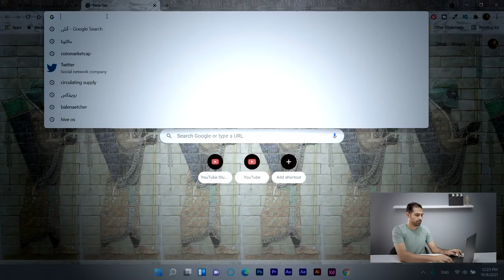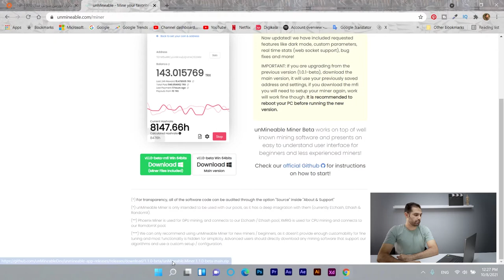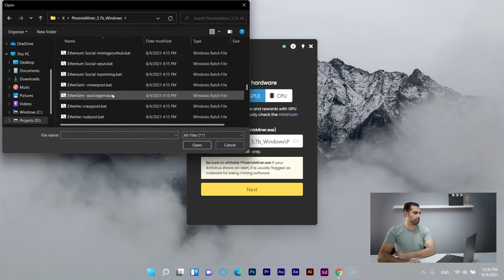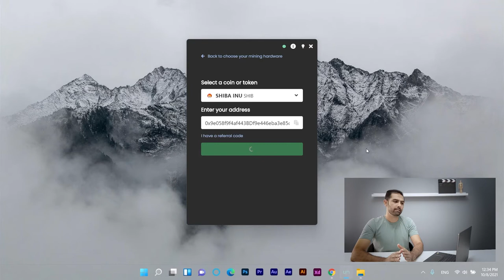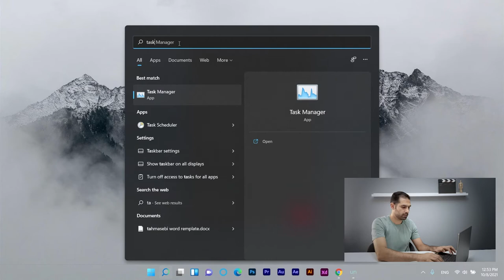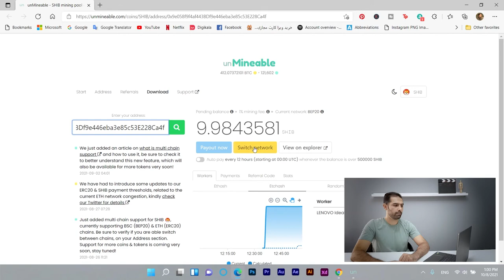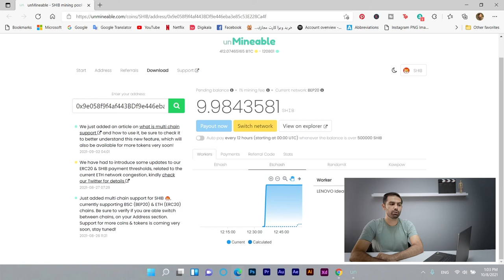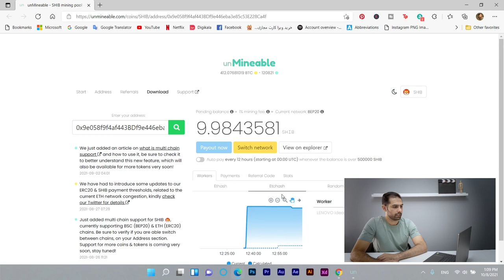معرفی یه اپلیکیشن خیلی خوب برای ماینینگ | unMineable 😍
تو این ویدئو یه نرم افزار مایننیگ عالی بهتون معرفی کردم
از پرداختهاش خیالتون راحت باشه
توضیحات کامل کاملش رو دادم ببینید و لذت ببرید

Mining
unmineable
blockchain